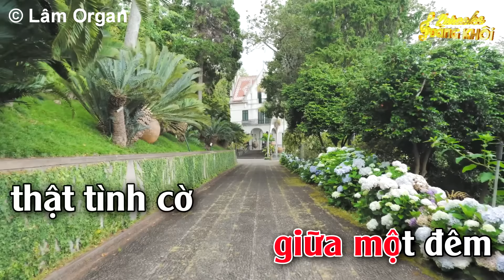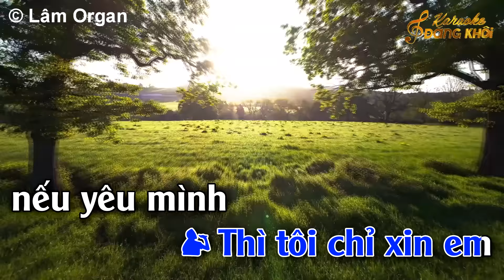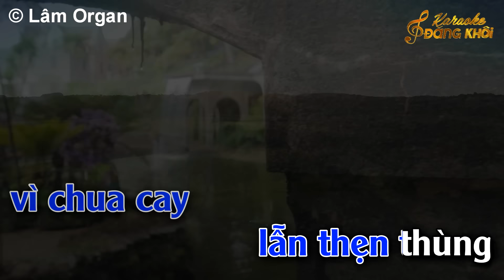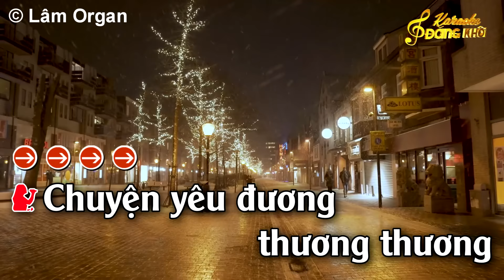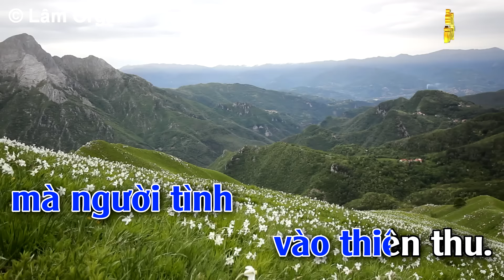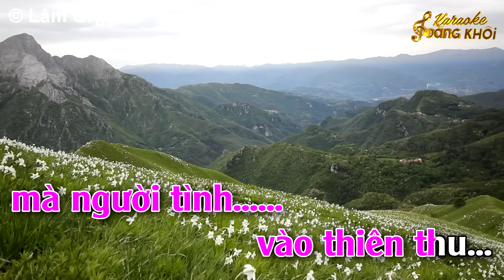Người Tình Không Đến Karaoke Song Ca ( Dm ) Đăng Khôi Karaoke - Beat Mới Dễ Hát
► Composer :  Thượng Ngàn
► Producer : Thanh Lâm♫